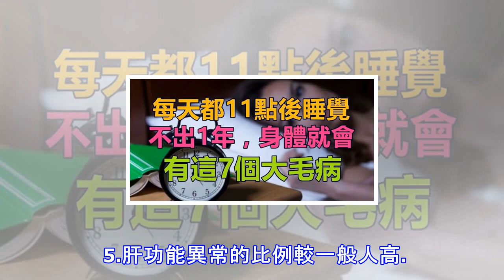熬夜必看！每天都11點後睡覺，不出1年，身體就會有這7個大毛病！太可怕了！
現代社會是一個網路資訊時代，在一定程度上，既是好事，也是壞事。據瞭解，目前大多數人已經將入睡時間推遲到晚上12時以後，年輕一族上網聊天、看電視劇、打遊戲、刷臉書、line等，都成了看起來非常正當的晚睡理由。殊不知，長期熬夜以及睡眠時間不規律會對身體造成多種損害，對人體健康十分不利。 一般而言，熬夜會造成以下危害，希望大家謹記以作警示： 1.免疫力會明顯下降。 經常熬夜的人群一般會出現精神不振、疲憊不堪、身體抵抗力下降等癥狀，感冒、胃腸感染、過敏等自律神經失調癥狀也都會隨之出現。 2.神經性頭痛、記性差。 不知道大家有沒有注意到，一般在熬夜的隔天，上班或上課時經常會頭痛腦脹、注意力無法集中，甚至...